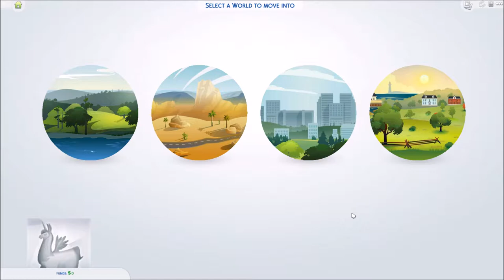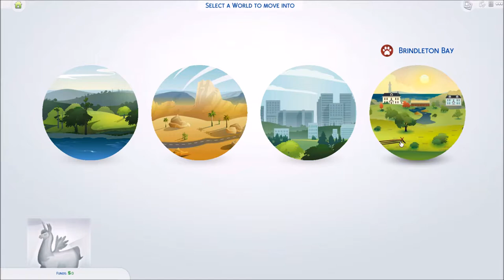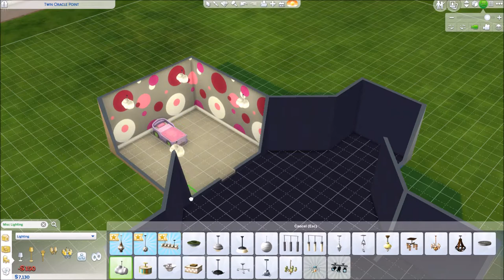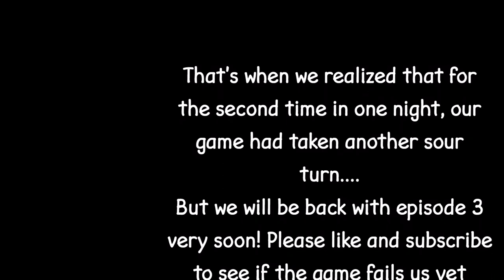Sims 4 Ep. 2 - We're Back!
Hello everyone!
Welcome back! This is the second episode of the Sims 4 where Jason and I have to start over and run into some more difficulties. It's more of a saga for us than our sims so far.